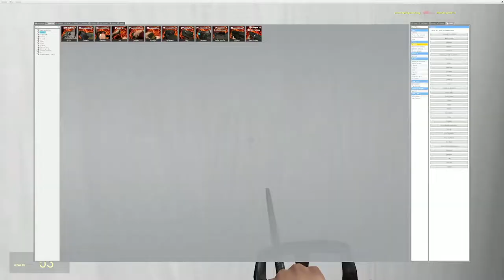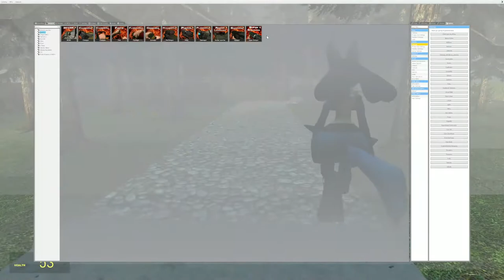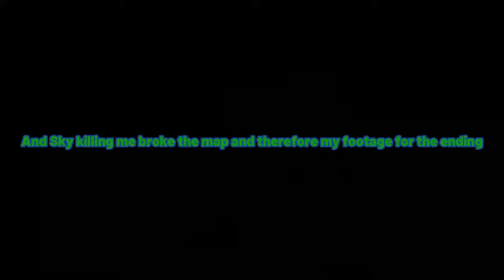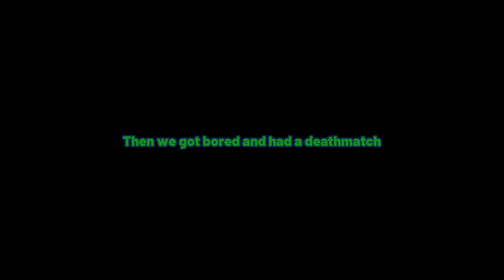The shotgun that ruined everything!|Gmod Horror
We fight minecraft steve with only a shotgun